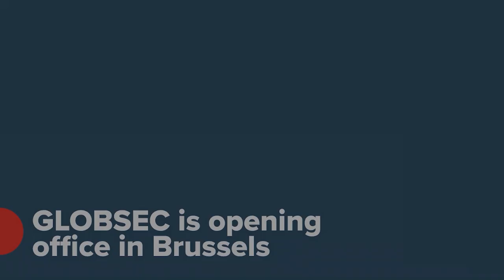GLOBSEC is opening office in Brussels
We proudly announce that as of mid-January, GLOBSEC will open its first office abroad, in Brussels, with Alexandra Martin as a director. We aim to be closer to our partners and friends, closer to where crucial decisions are being taken. We are confident that our research, our initiatives and our projects will positively contribute to shaping the policy agendas within the European Union, within NATO, but also globally. We are also convinced that more ideas, more voices, and more solutions need to come from Central and Eastern European countries.